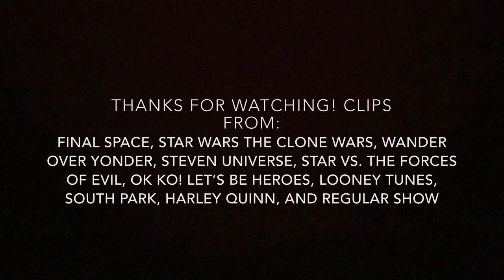Defeats Of My Favorite Cartoon Villains Part II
Villains quotes:

"You have no idea, do you? Mooncake is the key! That being can unlock...Final Space!" -Lord Commander
"I've learned that 'trust' is overrated. The only thing the Jedi Council believes in is violence!" -Barriss Offee
"That... was... AMAZING! Hahaha! They were all like, "What, who is this guy!?" HA! And I was like 'serious' then I was all, "RUAAGH!!" Then the lava was, "whoosh!" Then they were all, "AAAA! NO! WHY!?" Hahahaha! What a bunch of dorks! This is going to be... FUN!" -Lord Dominator
"Fighting is my life! It's what I was made for! It's what you were made for too, runt!" -Jasper
"Poor little Butterfly. You've lost your wings!" -Toffee
"Just as I suspected. I couldn't bear to face you...couldn't stand the thought of you lying through your teeth about the power you said I had. After I lost everything in that explosion, in that predicament what purpose could I serve as a teammate? As a partner? As a father? So I went into hiding. I spent ages desperately trying to regain the powers I'd lost...nothing worked. And yet, through all my miserable failures, I'd made big developments in areas of great value to a market I hadn't considered: villains. It wasn't until I'd struck it rich selling my goods to all those crooks that I realized something very important...you don't need powers, to have power!" -Professor Venomous/Shadowy Venomous
"Where's the kaboom? There was supposed to be an Earth-shattering kaboom!" -Marvin the Martian
"You think God is in control here, ha ha?! I'm in control! I've been in control since the 50's in case you haven't noticed, ha ha!" -Mickey Mouse
"You know I'd love to take you, puddin', but I'd never deny you the pleasure of buying me time to escape!" -The Joker
"Bad show. Jolly bad show." -Malum Kranus/Anti-Pops